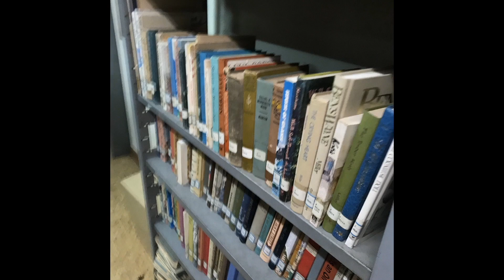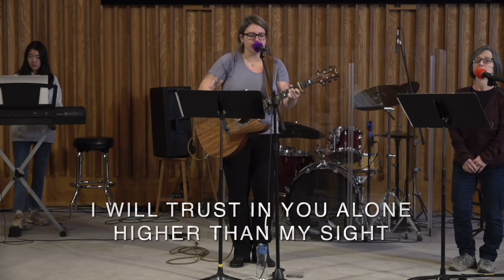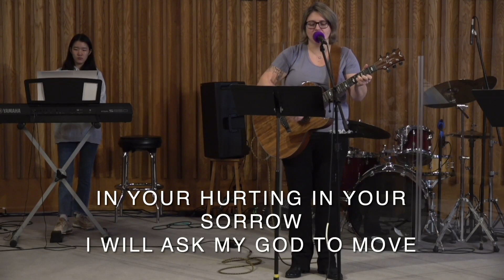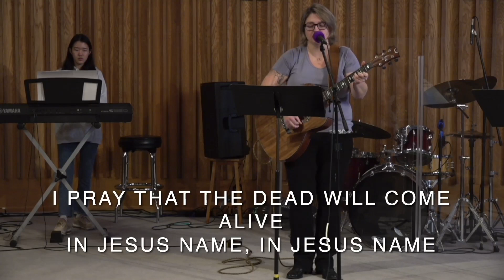Sunday November 6 Sherbrooke Worship Service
Message: John 6:1-14 "What's in Your Hands?"
Guest Speaker: Joanne De Jong (Ethiopia)
Worship Leader: Devon Howie

Worship lyric and music licensing provided in songs
I Will Follow
Today
Holy, Holy, Holy, Lord God Almighty
In Jesus Name (God of Possible)